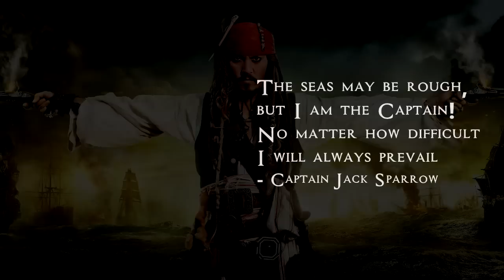Black Sails | 1 Hour of Epic Pirate Music Mix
0:31 Bausic Productions - Parkouring Pirate
2:56 Mattia Turzo - Old Pirate (Colossal Trailer Music)
 4:45 Titus Ong - Viking Pirates of Middle Earth
6:59 Tobias Alexander Ratka - Pirates
8:57 Ezra Raymond - Black Sails
11:32 Mattia Turzo - Young Pirate
 13:28 Christian Perucchi - Silver Water Pirates (Colossal Trailer Music)
 15:03 Daniel Brunette - Barbary Jack (Colossal Trailer Music)
 16:49 Antti Martikainen - Land of the Brave
 20:05 Ryan Scully - Smoke and Chains (Colossal Trailer Music)
 22:03 Patryk Scelina - Coming with the Sun (Colossal Trailer Music)
 24:44 Tim Besamusca - Spoils of Plunder (Colossal Trailer Music)
27:22 Adrian Sealy - London Rooftops (Colossal Trailer Music)
29:45 Kevin Smithers - A New World (Colossal Trailer Music)
32:08 Antti Martikainen - Revenge of the Steampunk Pirates
35:05 Mattia Turzo - Arrembaggio (Colossal Trailer Music)
38:28 Messimiliano Foti - Pieces of Eight (Colossal Trailer Music)
40:35 Sandro Schmidt - Dangerous Sails (Colossal Trailer Music)
42:48 Cody Still - Cutlass (Colossal Trailer Music)
 44:50 Ryan Scully - Onward and Upward (Colossal Trailer Music)
46:49 Antii Martikainen - From Ashes
49:40 Tim Besamusca - Conquering the Waves (Colossal Trailer Music)
51:36 Mattia Turzo - Drowning Abyss (Colossal Trailer Music)
 53:28 Messimiliano Foti - A Man by his Word (Colossal Trailer Music)
55:15 Alexandros Nikolaidis - Brothers of the Great Sea (Colossal Trailer Music)
 58:07 Natanel Arnson - Climb to the Summit (Colossal Trailer Music)
 1:00:55 Mattia Turzo - Forsaken Pirate (Colossal Trailer Music)

Thanks to Lorenzo Sambiagio & Bob Marley for creating timestamps.

✖ Additional Links in channel description.
Note for the new Artists:

✖✖ If you want to add any kind of information which belongs to the video (audio or visual)
✖✖ If you have any issues regarding any of the videos.

Submission Requirements:

✖✖ Audio - Please specify the genre on submission
✖✖ Audio - Must be minimum 320kbps

Copyright Info ©